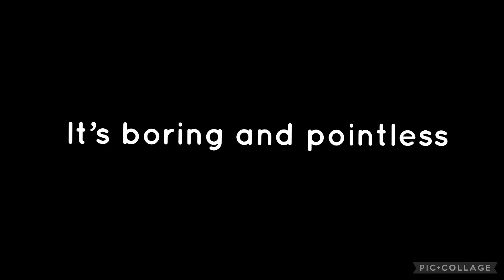My opinion on watching movies in class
It’s boring and pointless and will much rather do sport than watch a movie in class